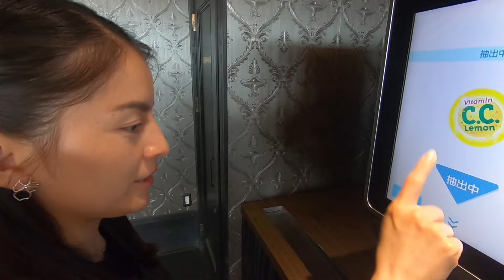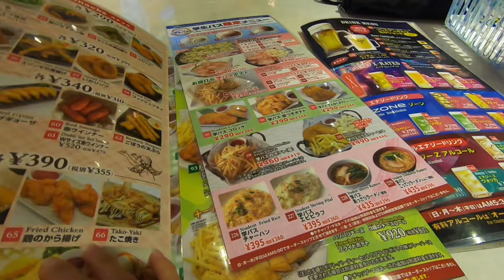DÍA DEL PAPÁ ¿SE FUE A CELEBRAR Y REGRESO BIEN TARDE A CASA? ¿YA NO SOMOS TAN ROMANTICOS COMO ANTES?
¡Hola!
Por aquí el papá Toshiki tuvo mucha festejación. Por ser su día lo celebró tanto con amigos como en familia. Amor chan este es tu segundo año cómo papá, recuerda que lo estás haciendo muy bien. Tú eres el mejor papá que Luna pudo haber tenido. ¡Te amamos mucho! Papis muchas felicidades, lo están haciendo genial. Espero que disfruten del video ¡Los queremos mucho!

¡Síguenos y no te pierdas ninguna de nuestras historias!

★ Todas las canciones que usamos en nuestros videos las descargamos de esta página. 100% recomendado!